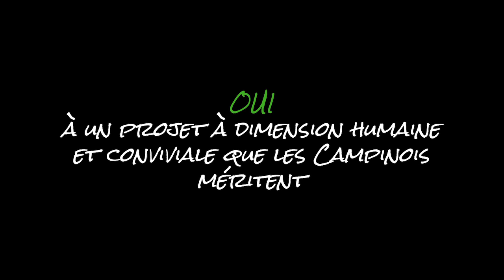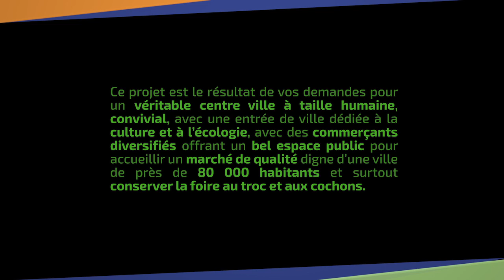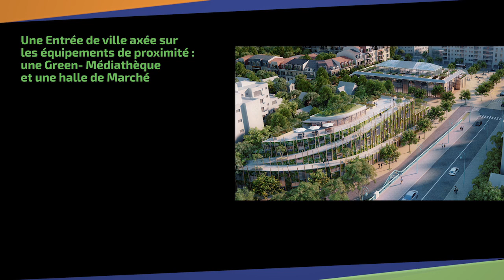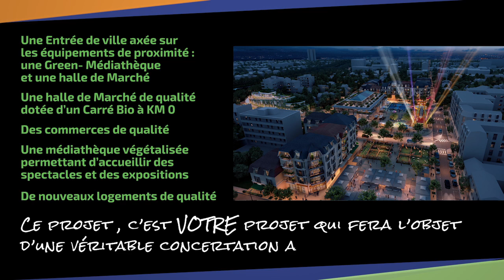CENTRE-VILLE CHAMPIGNY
Projet de Laurent JEANNE et de l'équipe Champigny Alternance pour le centre ville de Champigny-sur-Marne avec une halle couverte permanente avec du bio, une médiathèque végétalisée et des logements de qualité.